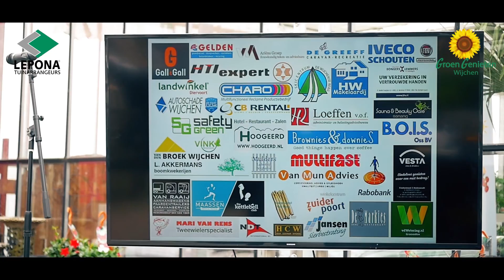Word partner van hét Groen & Lifestyle event! - Groen Genieten Wijchen (21 & 22 april 2018)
Het Groen & Lifestyle event voor jong & oud, Groen Genieten Wijchen! Het jaarlijkse event wat plaats vindt bij Lepona Tuinarrangeurs in Wijchen.

Het buitenleven begint bij Groen Genieten Wijchen!